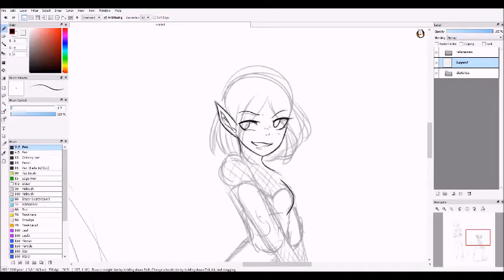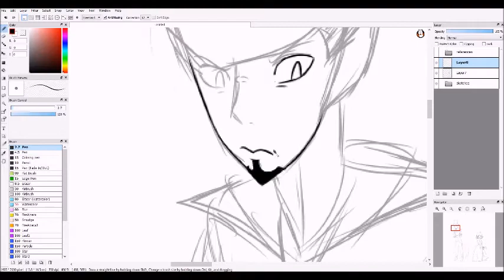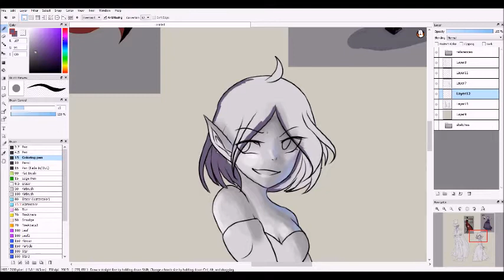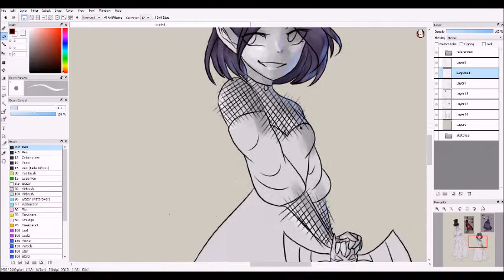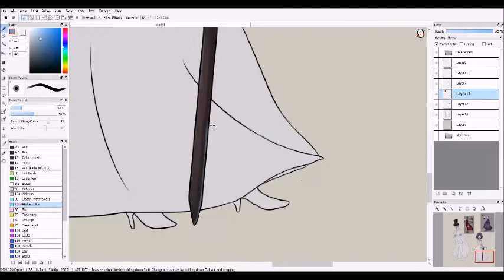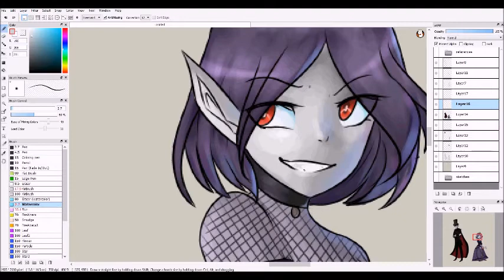Speedpaint ~ {FANART} Missi & Duke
Its meh birthday and I wanted to upload something :D

This is fanart for the animations by Daria Cohen, and can I say, they are amazing and I aspire to be like her one day animation wise.

Programs I use:
FireAlpaca
Hypercam 2
OBS Studio
Movie Maker